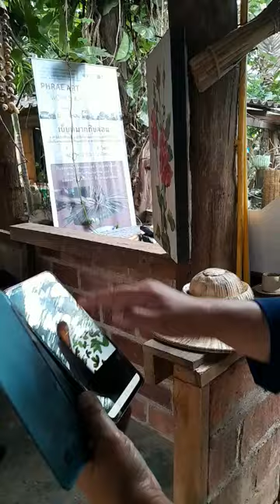Revitalize Your Wardrobe: Eco-Print Old Clothes with Natural Leaves!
Welcome to a transformative journey into sustainable fashion! 🌿 In this captivating YouTube video, we guide you through the enchanting world of eco-printing, showing you how to breathe new life into your old clothes using the beauty of natural leaves.

Join us as we unveil the secrets of this eco-friendly technique, allowing you to create unique and stunning pieces that not only look fantastic but also contribute to a greener planet.

🎨 What to Expect:

🌿 Learn the art of eco-printing and its positive impact on the environment.
🧡 Discover the step-by-step process of transforming your old garments into sustainable fashion statements.
🍂 Dive into the world of natural leaves, exploring the diverse patterns and colors they can imprint on your clothes.
✨ Gain insights into sustainable fashion trends and how eco-printing can elevate your style.
🔧 Materials You'll Need:

Old garments ready for a stylish makeover
Various natural leaves for unique imprints
Eco-friendly dye solutions
Patience and creativity
🌟 Why Eco-Printing?
Not only does eco-printing breathe new life into your wardrobe, but it also reduces textile waste and minimizes your carbon footprint. It's a creative and mindful way to embrace sustainability without compromising style.

👩‍🎨 Get Ready to Create:
Whether you're a seasoned crafter or a beginner, our easy-to-follow instructions will empower you to turn your fashion vision into reality. It's time to make a statement with your wardrobe while making a positive impact on the planet.

Let's embark on a journey to revitalize our wardrobes sustainably. 🌿💚

Join the eco-fashion movement now! 🌎✨